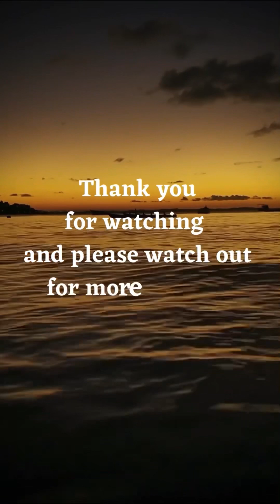This is not love but obsession 😳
She is my obsession @Kimknollywood25